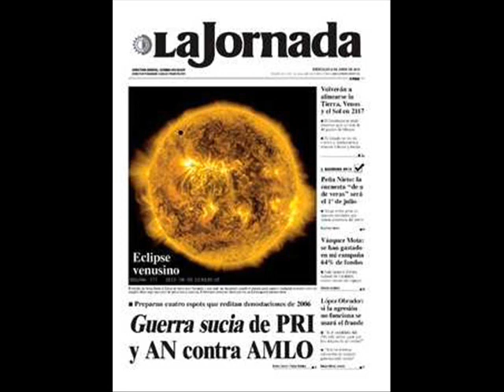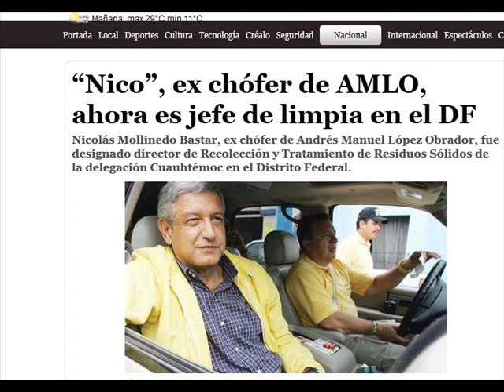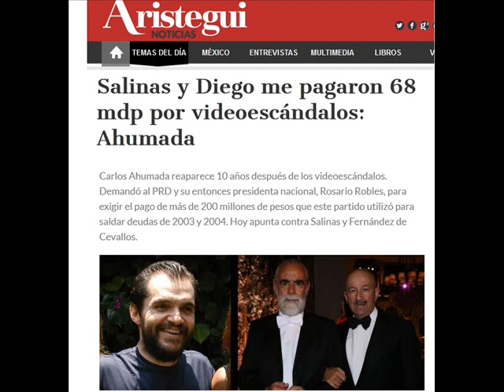Van a impedir que amlo sea Presidente, pero el pueblo ya despertó